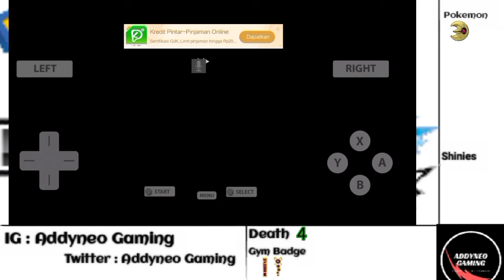Pokemon Black 2 Random Nuzlocke Indonesia #5 | Kejar - Kejaran Sama Tim Plasma ke Kota Tiga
Hello!
Aku kembali..dengan episode terbaru dari seri Pokemon Black 2 Randomizer Nuzlocke!
Cerita Sebelumnya:
Kita pergi menantang Gym Kota Virbank, tapi naas, Sewaddle kita mokad guys...tapi sisi baiknya kita mendapat Gym Badge kedua kita!
Saat mau pergi ke kota tiga..terjadi sesuatu.